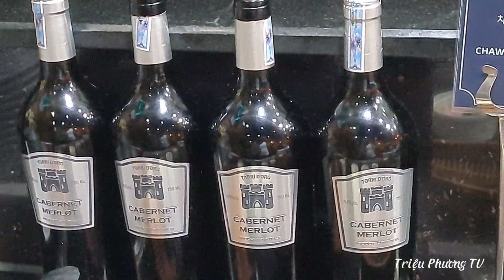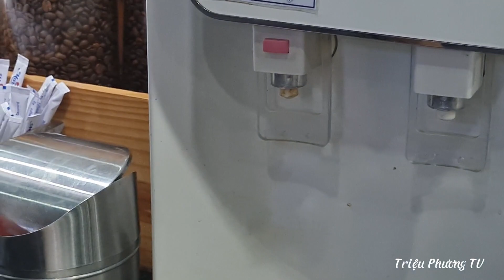MỜI CÔ CHÚ, ANH CHỊ THƯỞNG THỨC BUFFER TẠI CANTAVIL SÀI GÒN.@Trieuphuong93